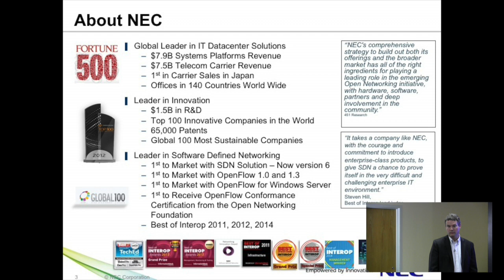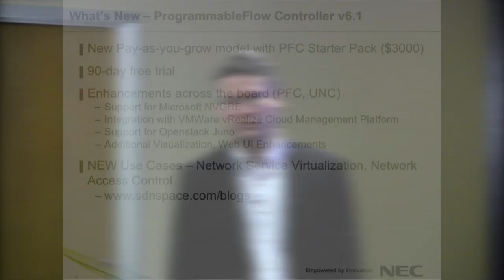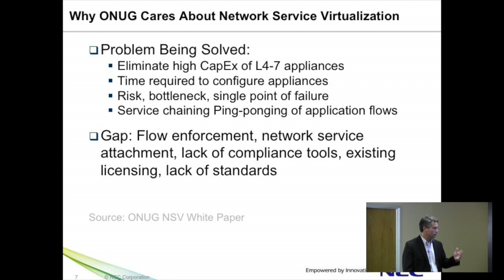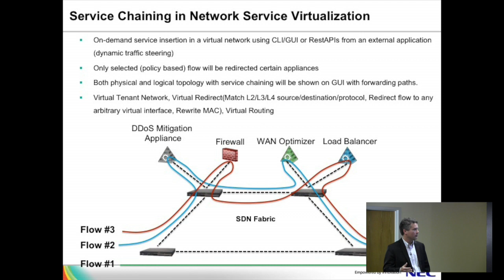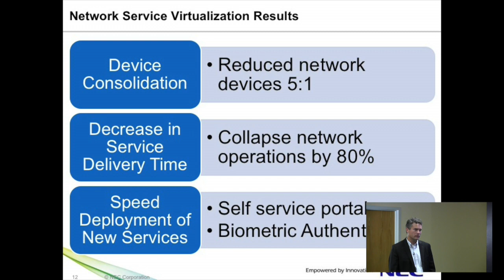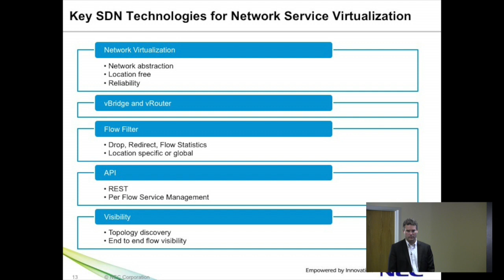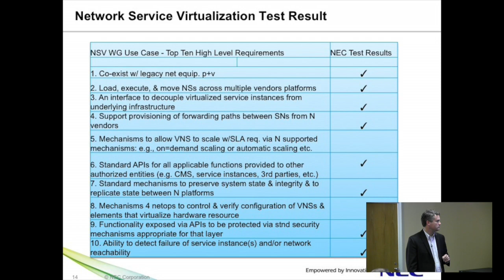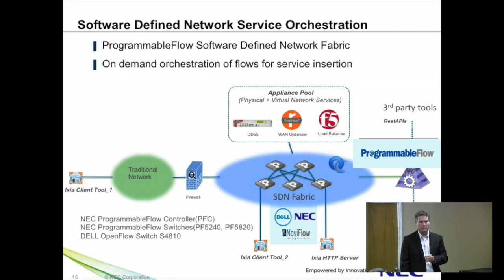Building Agility with Network Service Virtualization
Don Clark, Director of Business Development, introduces the NEC Network Service Virtualization platform and discusses the ONUG testing validation that was performed.  Recorded at Tech Field Day at ONUG on May 14th, 2015.